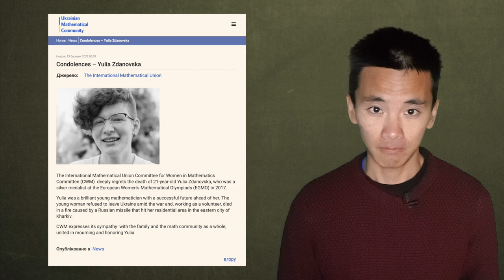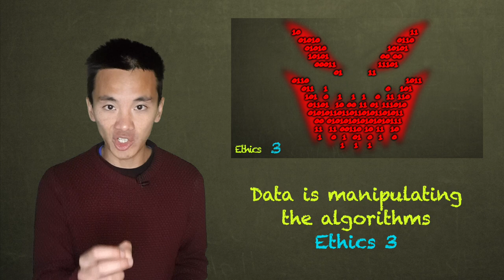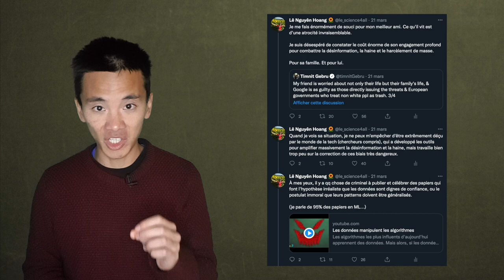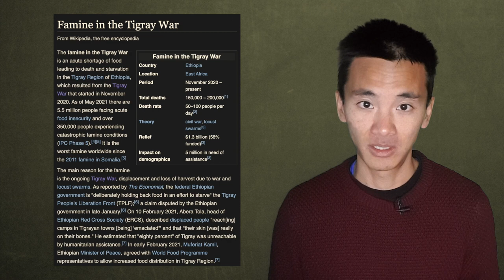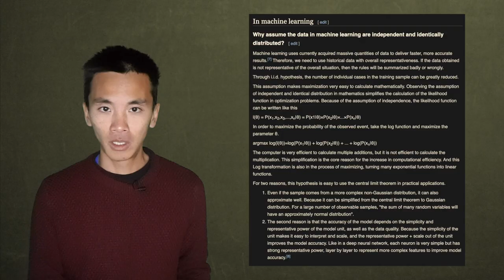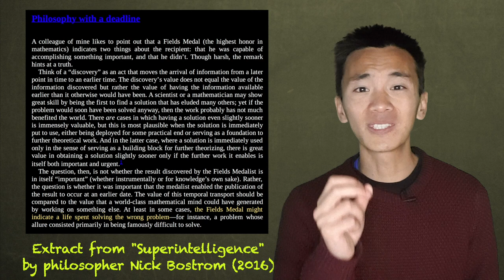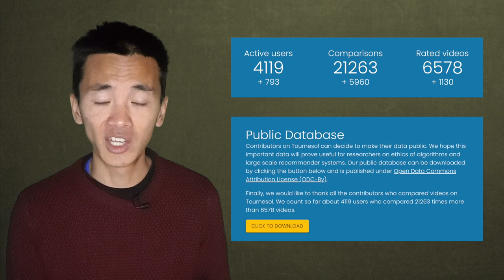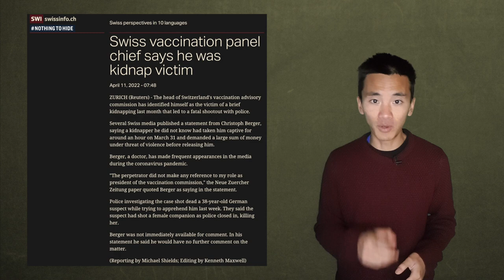My Ukrainian friend’s heartbreaking call for academics’ help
Anastasiia Kucherenko called the scientific community to more actively combat disinformation, to save the millions of lives endangered by hate speech and calls to violence.

0:00 Introduction
2:20 Anastasiia Kucherenko's talk
5:30 My comments

A huge thank you to all the reviewers of the video, most of which are members of the Tournesol Association ❤️🌻

Le fabuleux chantier (with El Mahdi El Mhamdi, in French, translation under work) :